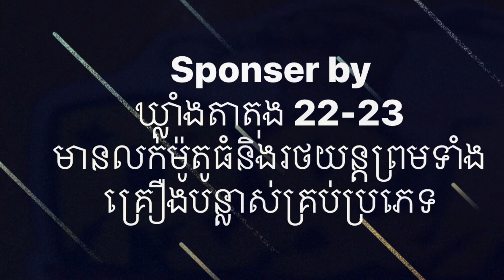មកនិយាយពីរបៀបខ្លះៗនៃការជិះម៉ូតូ Kawasaki ZX10R 🥰🥰🥰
ពិតជាកប់មែនទែនចា Kawasaki ZX10R 2017 🤣🤣🤣